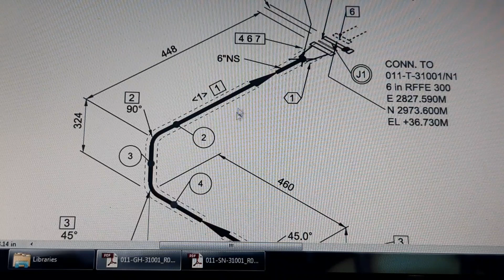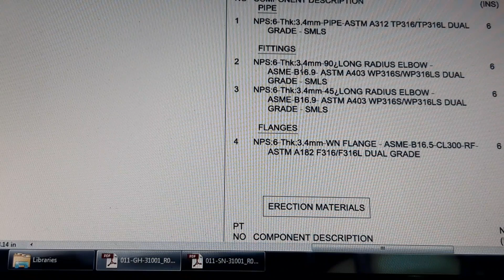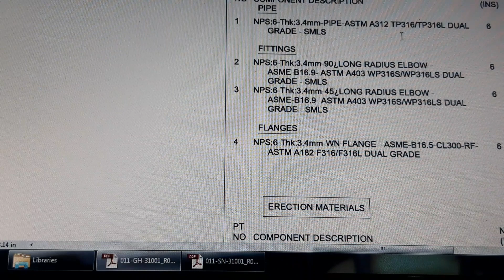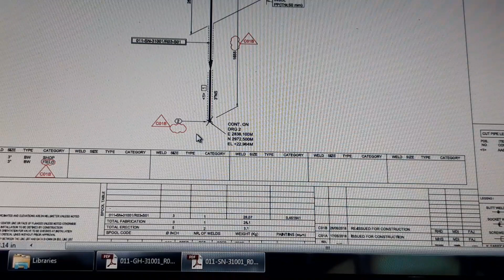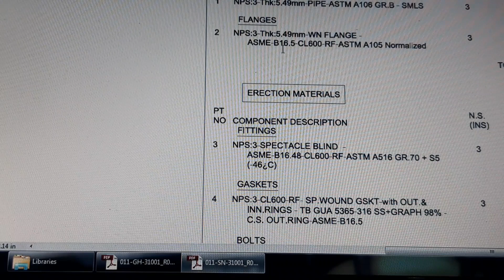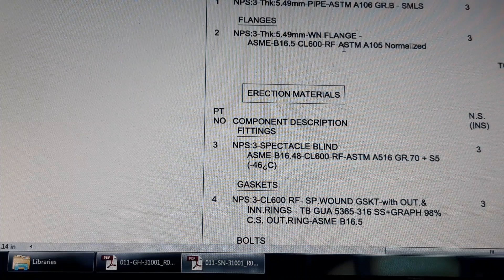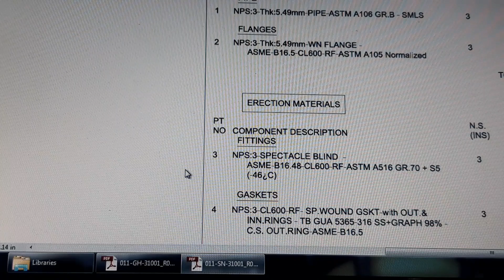Calon pipe fitter handal# Membedakan material antara stainless steel dan cerbon steel